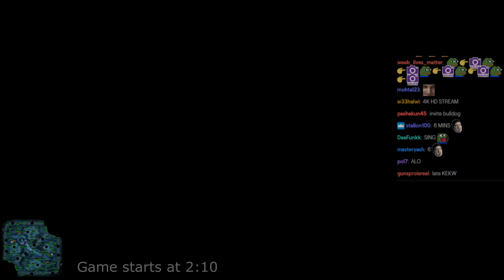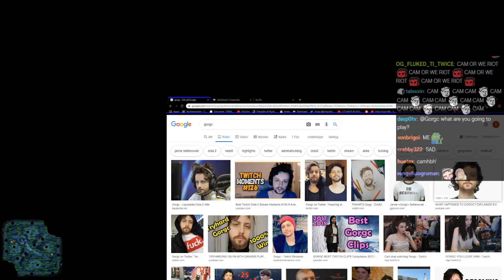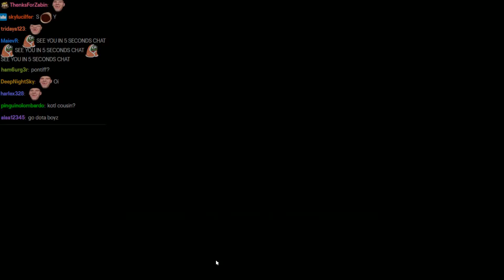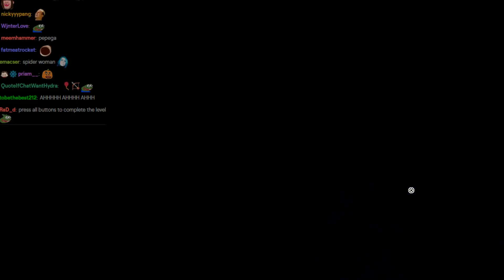Three Musketeers in Trine 4 - Gorgc Sing Bamboe #1 with Chat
Gorgc plays Trine 4 with SingSing and SexyBamboe